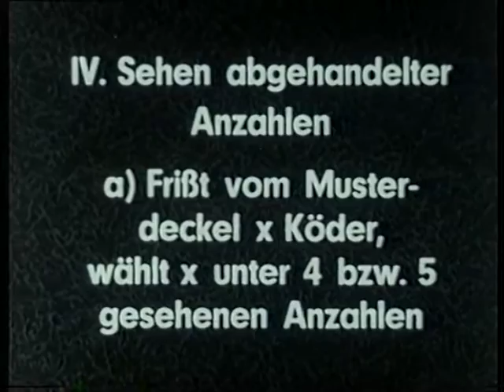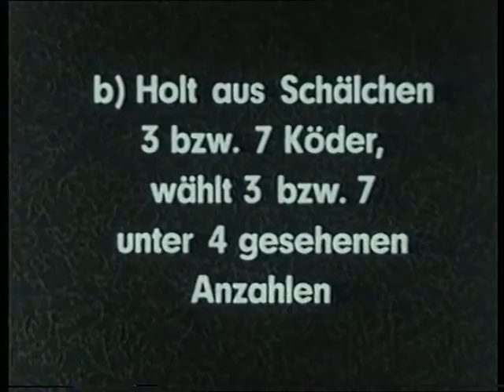Counting Animals ("Zählende" Tiere) 1958 Film by Otto Koehler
Institut fuer den Wissenschaftlichen Film D 745)